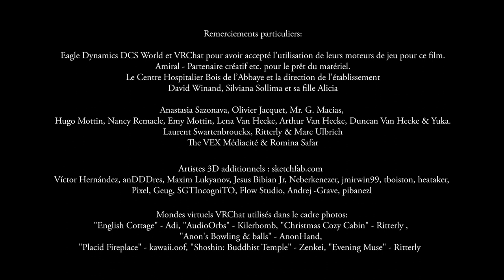A fight in Virtual Reality - Émilie (2023) 2 mins Short Film. VR / IRL movie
A movie by Michaël Jacquet twitter/@mikyjax

Original song by Léa pochet & François Coomans
Facebook/Youtube/Instagram / Twitter / Tiktok : @leapochet

Co-produced by Maxime Berghmans
AMIRAL – Partenaire créatif         amiral.be

Sound and song mixed by Thomas Testa

With: Elisa Echevarria Menendez, Léa Pochet, Damien Trapletti, Xavier Corbusier

Camera operator and lights: Maxime Berghmans
Camera operator assistant and set decoration: Julie Valandro
Make up & SFX: Anastasia Sazonava
Hairdresser: Valéria Lipskaya

Motion capture actors : Marc Ulbrich, Ritterly, Samarraflame1, kawaii.oof, ryutsuka, Ran_6, Sebby Kuro, Alexandro Serrano (Alex Creed), Legend50210, Putschii, Gab Jankums

F/A-18 sequence shot in DCS by D3m1aN(@SimGamingLife)
Modules used:
DCS: F/A-18C Hornet
DCS: Supercarrier

VRChat sequence shot by Legend50210 and Gab Jankums

Thanks to :
Eagle Dynamics DCS World & VRChat.

Centre Hospitalier Bois de l’Abbaye and the direction.
David Winand, Silviana Sollima her daughter Alicia.

The VEX Médiacité & Romina Safar.

Anastasia Sazonava, Olivier Jacquet, Mr. G. Macias, Hugo Mottin, Nancy Remacle, Emy Mottin, Lena Van Hecke, Arthur Van Hecke, Duncan Van Hecke & Yuka.

Virtual worlds appearing on the frame:
"English Cottage" - Adi, "AudioOrbs" - Kilerbomb, "Anon's Bowling & balls" - AnonHand, "Placid Fireplace" - kawaii.oof, "Shoshin: Buddhist Temple" - Zenkei, "Evening Muse" - Ritterly

Additional 3D artists:
sketchfab.com : Víctor Hernández, anDDDres, Maxim Lukyanov,Jesus, Bibian Jr, Neberkenezer, jmirwin99, tboiston, heataker, Pixel, Geug, SGTIncogniTO, Flow Studio, Andrej -Grave, pibanezl